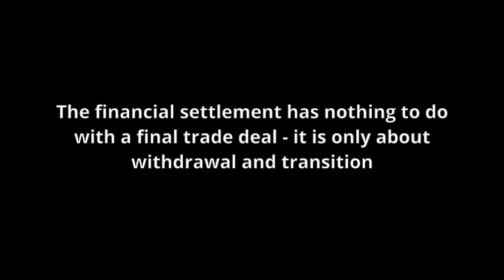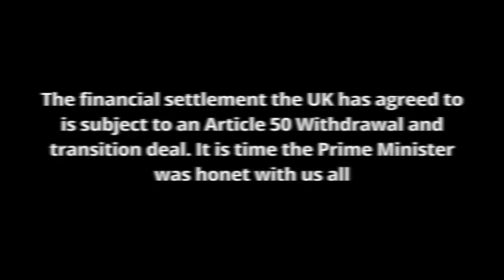Stephen Kinnock exposes the Prime Ministers deceipt over the Brexit bill and trade deal